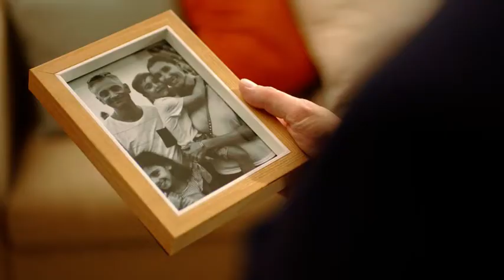Love It Or List It Australia S2 - Launch Promo